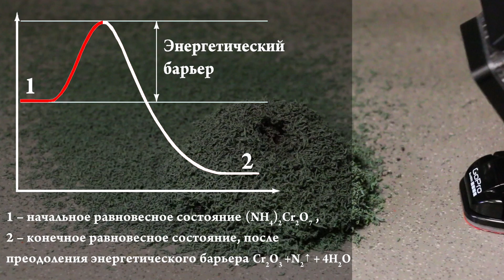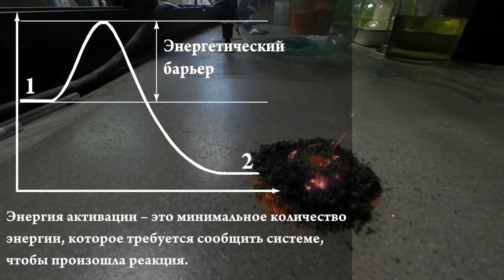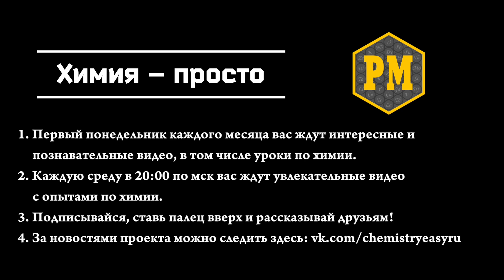Яркий эксперимент "Огненная метель". Химия – просто.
Бихромат аммония. Яд. Вещество, которого не должно существовать в природе.

Над выпуском работал:
Иванов Александр (инженер-исследователь),
Волкович Владимир (д.х.н.).

Просмотр видео разрешен только на YouTube. Копирование любой части видео без разрешения авторов - ЗАПРЕЩЕНО! (Это для любителей перезаливать видео)